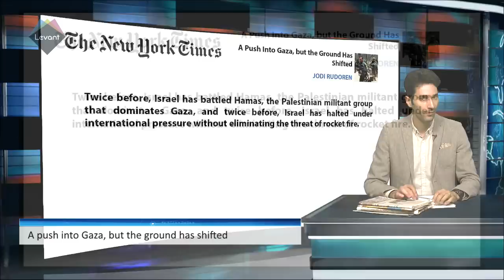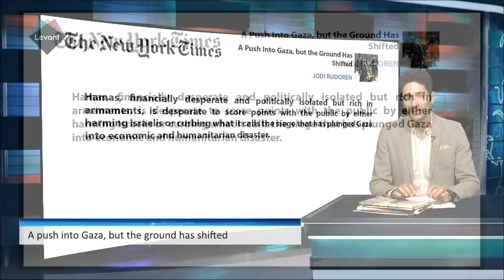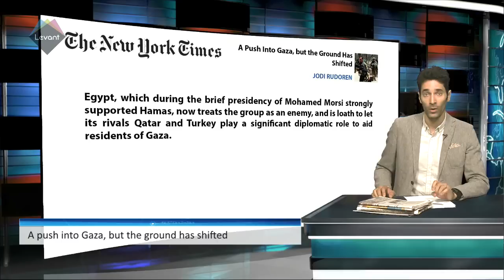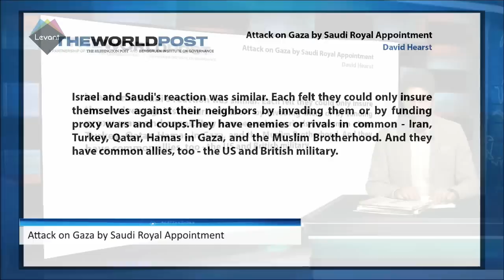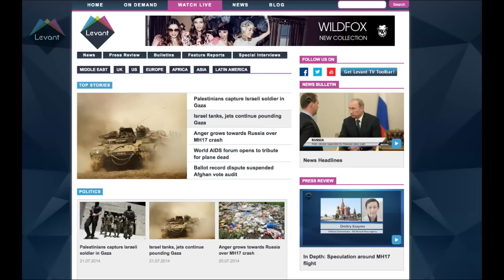MidEast In-Depth: Is Saudi involved in the Gaza crisis ?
In His Huffington Post opinion piece, David Hearst argues that there are regional players that paved the way for the Israeli assault on Gaza, Namely Saudi Arabia.

Tamara Barakat joins the show to tell us what she thinks of this and share her thoughts on what she called bias in the Media coverage on Gaza.